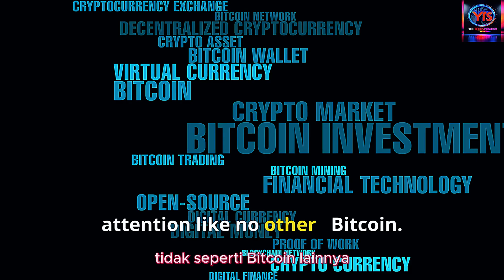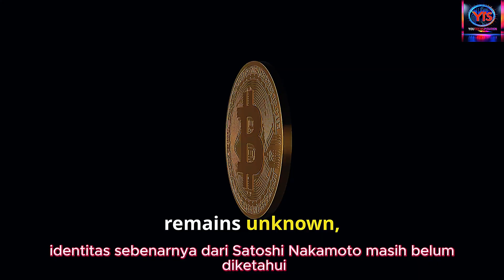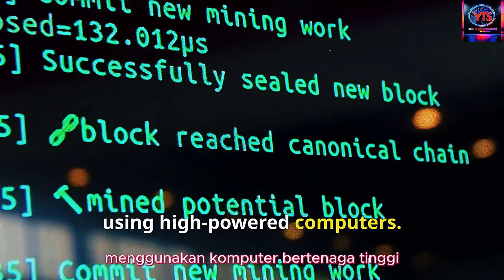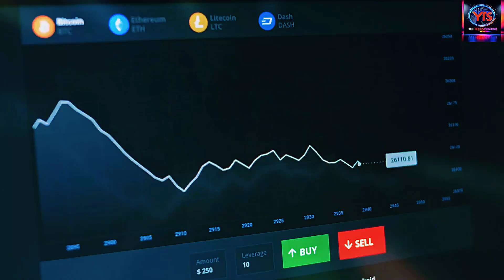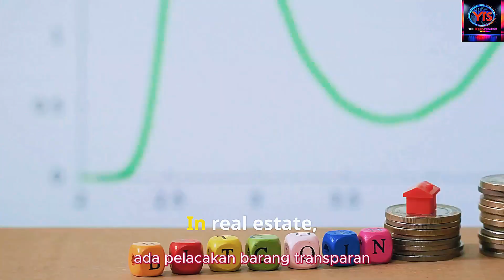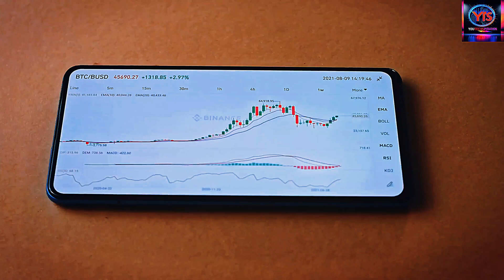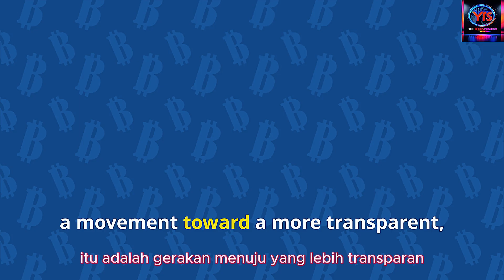Bitcoin's Rise: From Crisis to Revolution 🌍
Bitcoin's Rise: From Crisis to Revolution 🌍 takes you on a journey through the cutting-edge world of game-changing technology that’s redefining the future of finance. Born from the ashes of the 2008 financial crisis, Bitcoin is more than just digital money—it's a revolutionary movement toward transparency, decentralization, and financial freedom.

In this video, you'll explore Bitcoin’s mysterious origins, its cryptographic backbone, and how it evolved into a global powerhouse driving the digital transformation of industries. Discover the key drivers of its adoption, like skyrocketing inflation, institutional interest, and groundbreaking technologies like the Lightning Network. From its impact on national currencies to its intersection with AI innovation, find out how Bitcoin is shaping the next generation of finance.

Learn how artificial intelligence is optimizing mining, enhancing fraud detection, and powering smarter blockchain solutions. We’ll also dive into the possibilities of tokenized assets, Bitcoin’s coexistence with CBDCs, and its potential to usher in a hybrid digital economy.

Whether you're curious about its history, inspired by its potential, or wondering how it affects humanity’s financial future, this video is packed with insights. Join the FutureTech movement and see how Bitcoin and AI are working together to transform our world.

Together, let's unlock the cosmic mysteries of innovation and shape a brighter, more inclusive future. 🚀

CHAPTERS:
00:00 - Bitcoin: A Deep Dive
00:57 - The Birth of Bitcoin
02:16 - How Bitcoin Works
03:00 - Factors Driving Bitcoin's Growth
03:42 - Global and Local Market Presence
04:33 - Bitcoin in Different Industries
04:56 - What Influences Bitcoin's Price
05:19 - Risks Involved in Bitcoin
05:42 - AI and Bitcoin
06:12 - Future of Bitcoin and Decentralization
06:37 - Bitcoin: A Movement Towards Decentralized Finance
06:51 - Like, Subscribe & See You Next Time